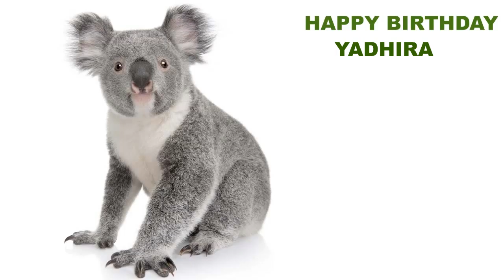Yadhira Animals & Animales - Happy Birthday